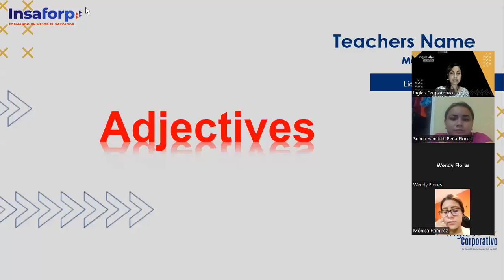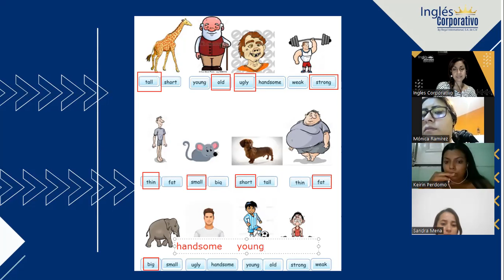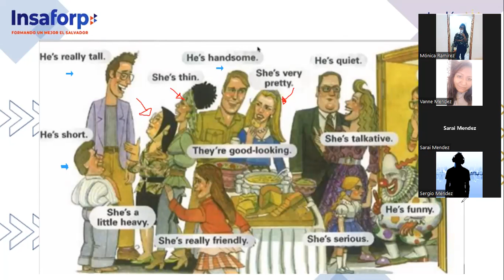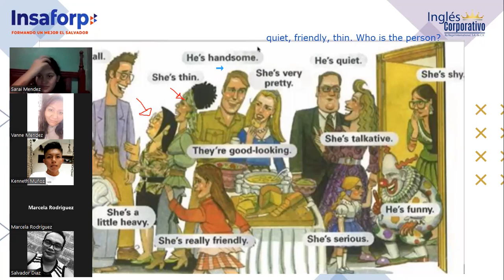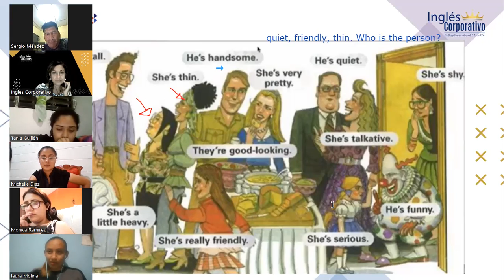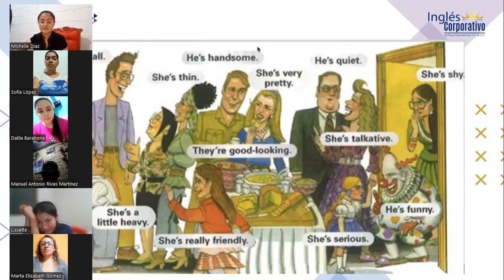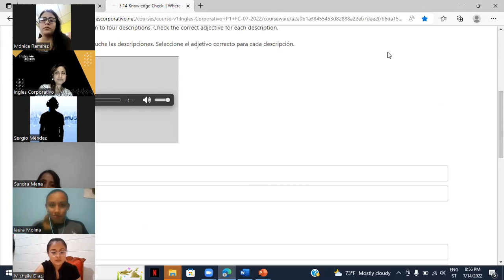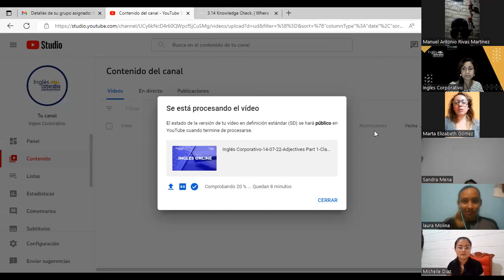Inglés Corporativo-14-07-22-Adjectives-Part 2-Class 8